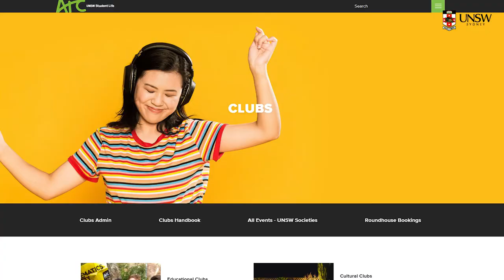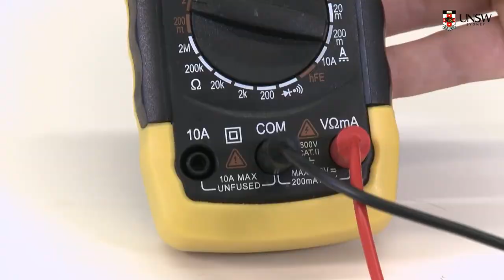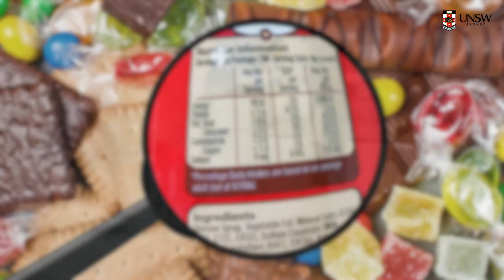A day in the life of UNSW Chemistry students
Lorrie and Dominique discuss a typical day as UNSW Chemistry students.